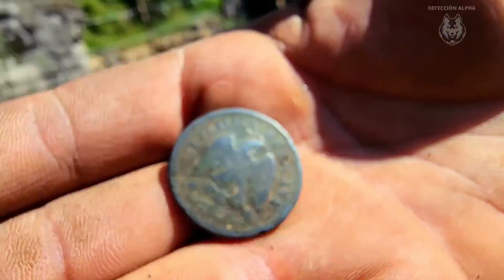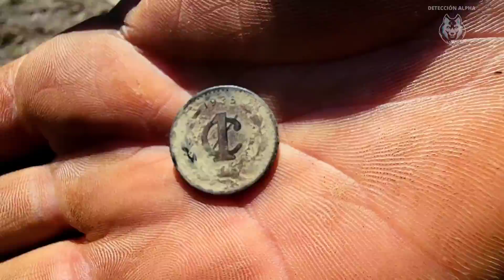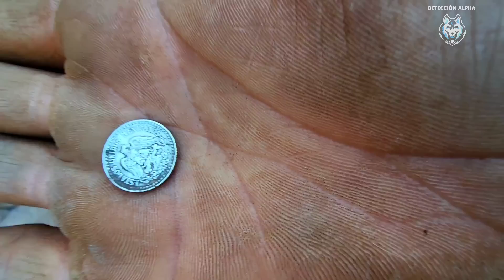Jamás pensé ENCONTRAR ESTO en la CASONA de LÁZARO CARDENAS